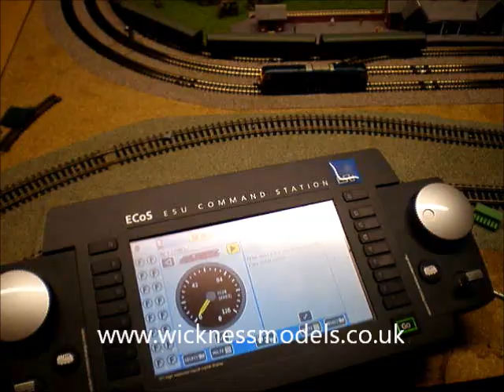Graham Farish Class 47 DCC Sound Conversion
This is a Graham Farish Class 47 DCC Sound Conversion. The loco is converted with a Zimo sound decoder and cube speaker located in the cab area.